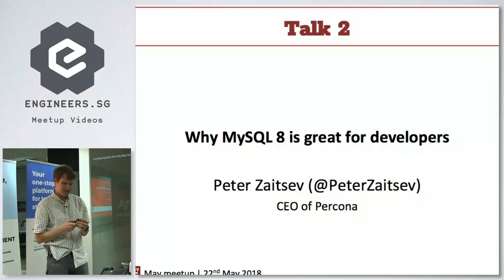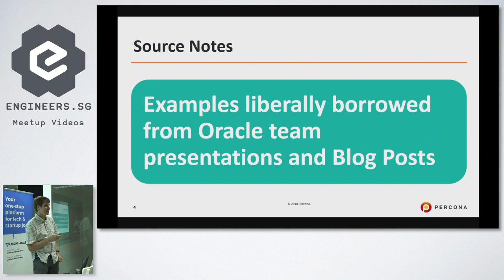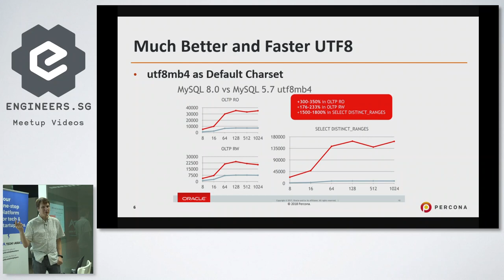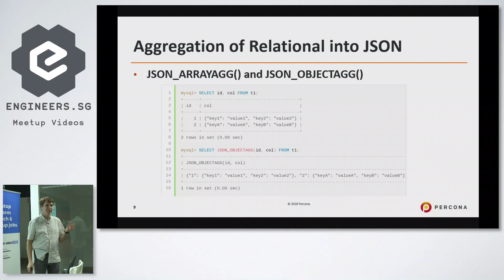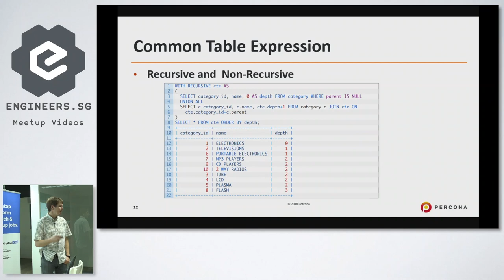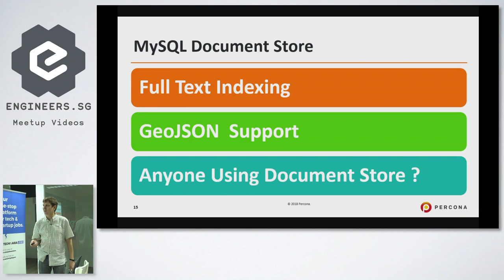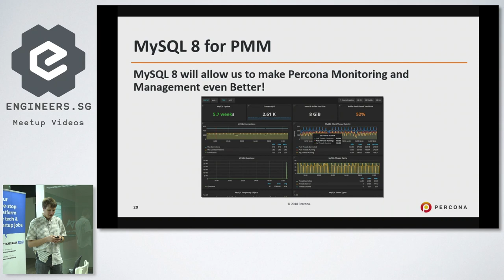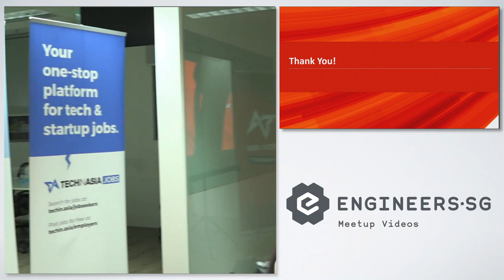Why MySQL 8 is great for developers - Singapore Ruby Group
Speaker: Peter Zaitsev (@PeterZaitsev), CEO of Percona

There are many great new features in MySQL 8, but how exactly can they help your application? This session takes a practical look at MySQL 8 features and discusses which limitations of previous MySQL versions are overcome by MySQL 8 and what you can do with MySQL 8 that could not have been done before.

Recorded by: Michael Cheng & Dona Banerjee